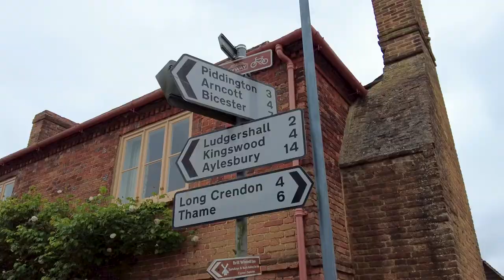College and County Video Viewing - The Old Stables, Brill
Conversion of stables and barn, with link to provide 2 bedroom residential dwelling, located in the picturesque village of Brill enjoying the most wonderful views and set in just over 7 acres.

Planning ref -  21/04871/APP